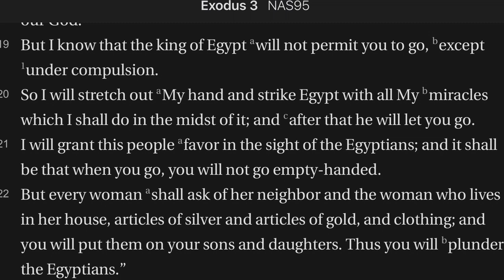Exodus 3:19-22 After--He will Let You Go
After God's interventions and miracles, pharaoh will let God's people go. But getting to that is going to really, really hurt...